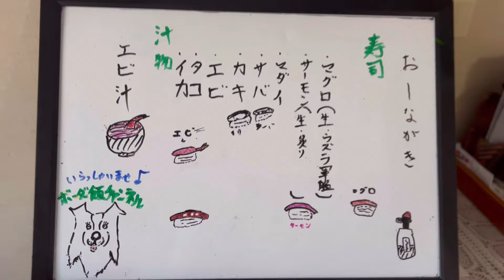ボーダー飯チャンネル出張編『親戚のご高齢者の家で出張板前したら…の巻』